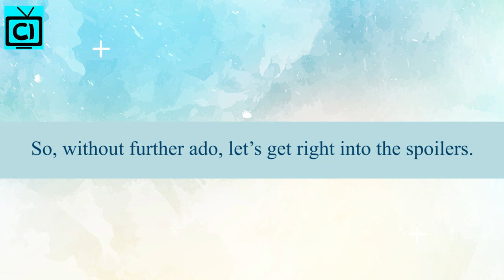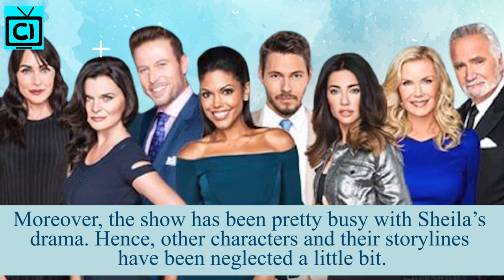The Bold And The Beautiful Spoilers Justin Reappears For A Task Rick The Savior Arrives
As The Bold and The Beautiful fans know, Justin Barber has disappeared ever since Thomas Forrester busted his plan against the Spencer boys. Hence, we will be looking at when Aaron D. Spears returns on-screen with his character. Also, we will be talking about Jacob Young returning to the show with his character, Rick Forrester. Find out more as the Forresters need Rick to handle the company as well as Sheila Carter!